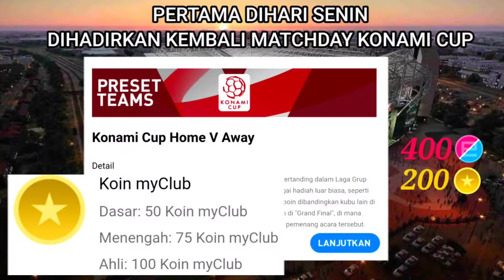PEMBARUAN SENIN 7 MARET 2022 BOX DRAW LEGEND ROMARIO MAX RATING POTW EFOOTBALL 2021 MOBILE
PEMBARUAN SENIN 7 MARET 2022 LEGEND BOX DRAW LEGEND ROMARIO MAX RATING POTW EFOOTBALL 2021 MOBILE